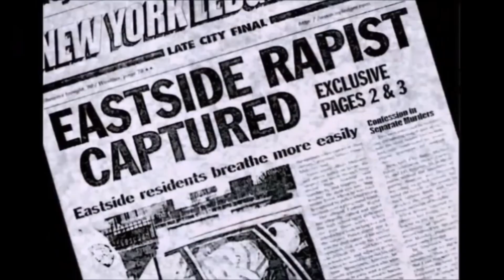Law & Order: Special Victims Unit Intro (Season 2)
It’s PAL Pitched